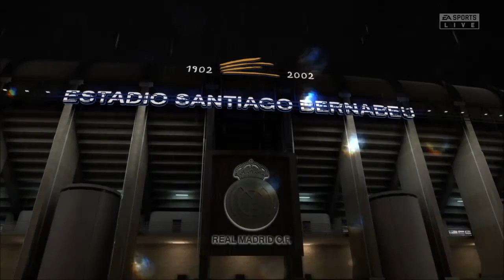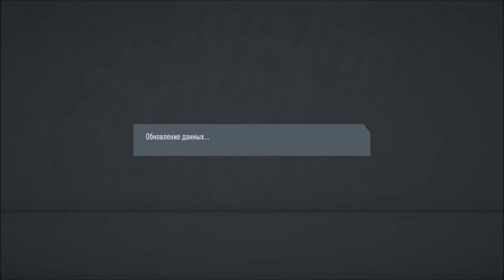ПЕРЕШЛИ В АТЛЕТИКО ЗА ЧЕМПИОНСТВОМ l КАРЬЕРА ЗА ИГРОКА #27